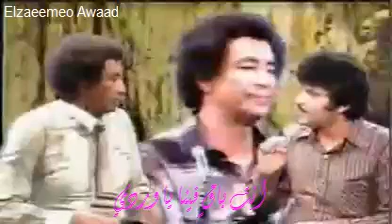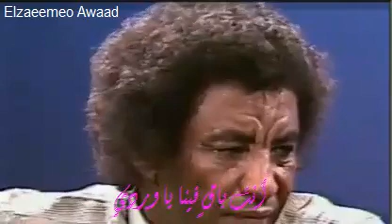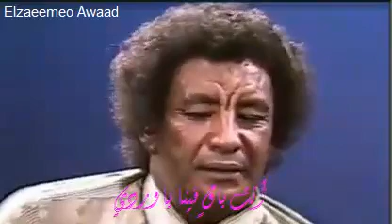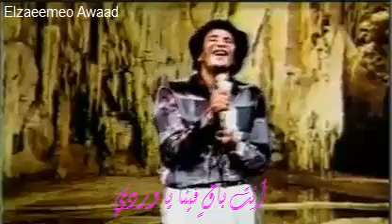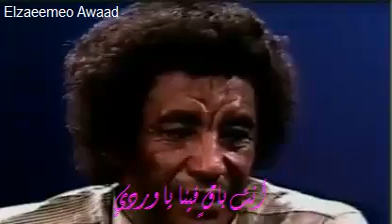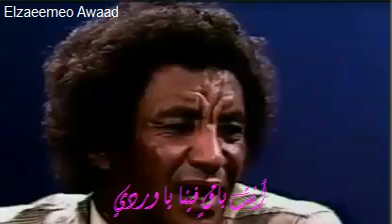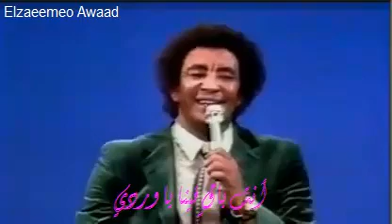لقاء مع الأستاذ محمد وردي 1983 (التلفزيون اليمني) الجزء الثالث